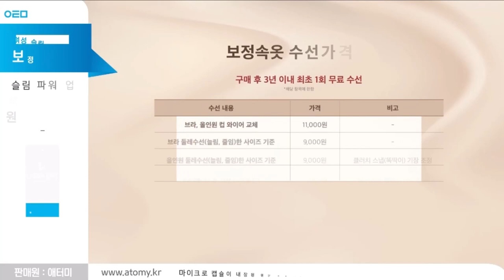Atomy A Show - 6 Types Of Underwear - Korean